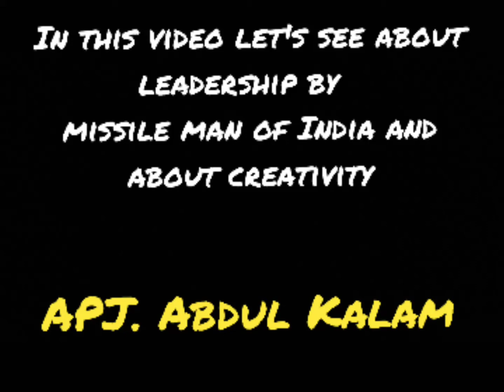Managing failures and success, creativity by APJ. ABDUL KALAM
Dr. A.P.J Abdul Kalam is also known as 'Missile Man of India'. He was the President of India from 2002 to 2007. Dr. Kalam spent four decades as a scientist and science administrator, mainly at the Defence Research and Development Organisation (DRDO) and Indian Space Research Organisation (ISRO) and was intimately involved in the India's civilian space program and military missile development efforts. He also played a pivotal organizational, technical and political role in India's Pokhran-II nuclear tests in 1998, the first since the original nuclear test by India in 1974. He is currently a visiting professor at Indian Institute of Management Shillong, Indian Institute of Management, Ahmedabad and Indian Institute of Management, Indore. Honorary fellow of Indian Institute of Science, Bangalore. Chancellor of the Indian Institute of Space Science and Technology, Thiruvananthapuram. A professor of Aerospace Engineering at Anna University (Chennai), JSS University (Mysore) and an adjunct/visiting faculty at many other academic and research institutions across India.